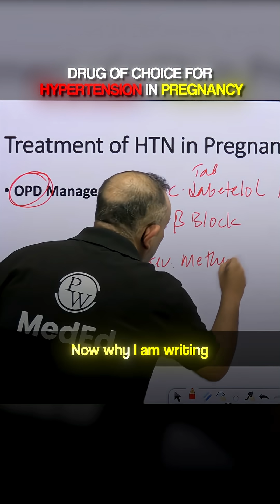🔥 Drug of Choice in Pregnancy Hypertension? Explained in 60 Seconds!